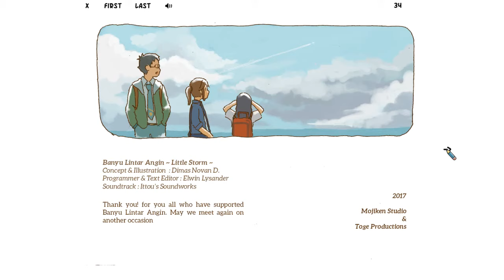Banyu Lintar Angin ~Little Storm~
Banyu Lintar Angin is a series of experimental illustrations about three siblings, living together independently in a rural Indonesian environment. Follow the down-to-earth daily life of these siblings, accompanied by music that perfectly captures their activities.

Free to play on STEAM!